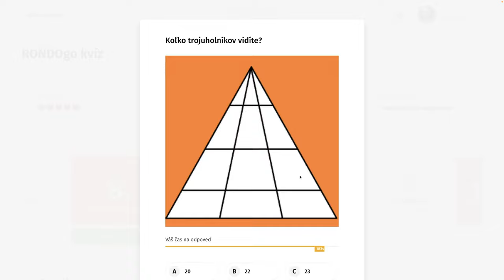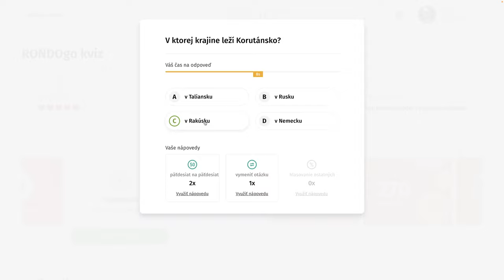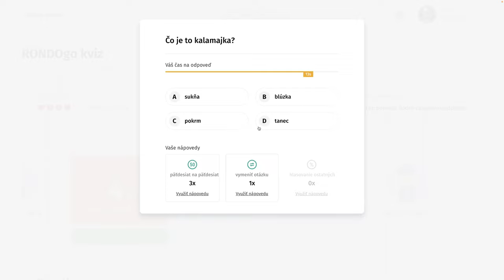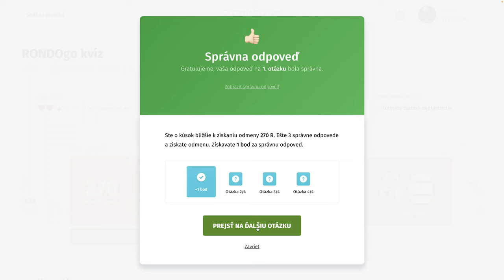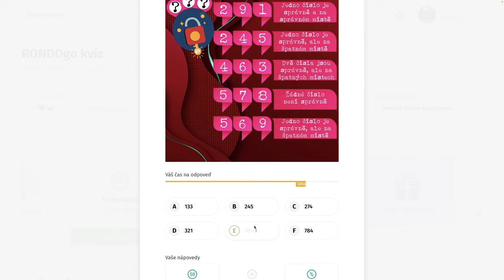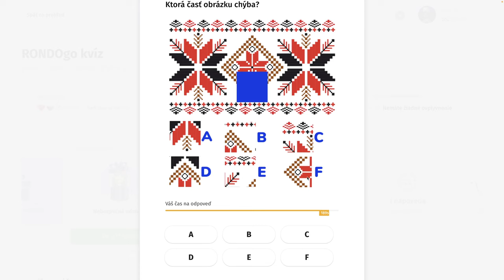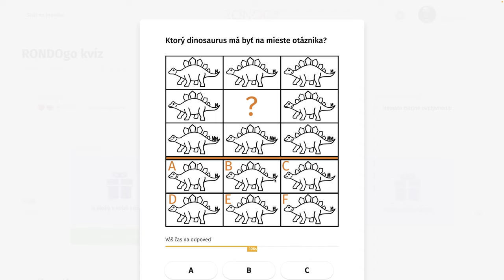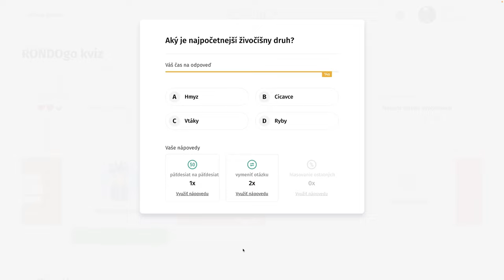RondoGO kvíz - CXII